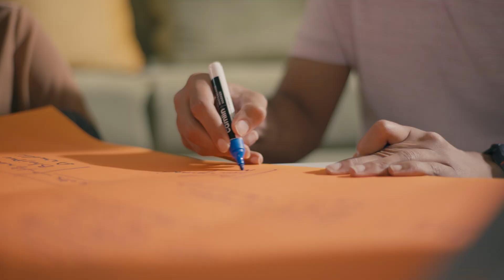Saurabh's Ironman Triathlon Journey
Prepare to witness an incredible journey of determination and unwavering passion as we delve into the remarkable story of Saurabh. He is a living testament to the power of dreams and the pursuit of greatness."